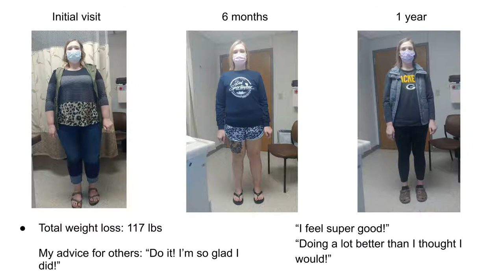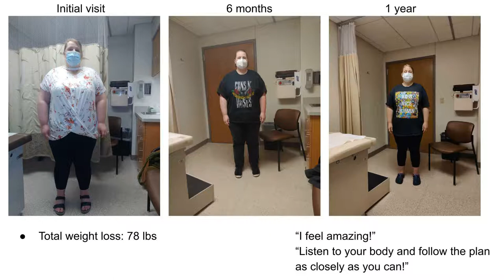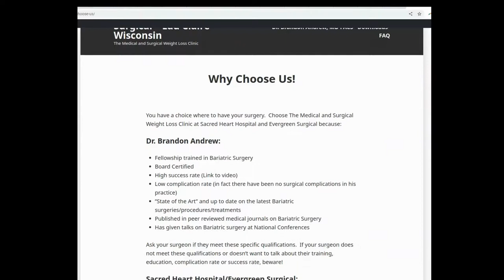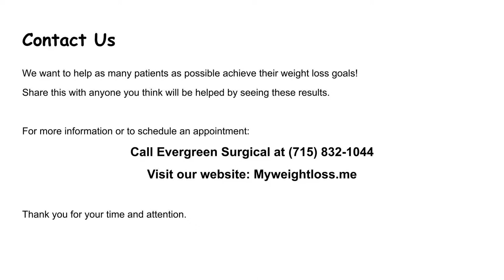Gastric Sleeve Before and After Pictures and Results part 2 | Bariatric Weight Loss Journey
Gastric Sleeve Bariatric Journey Before and After Pictures and Results, Part 2!!!